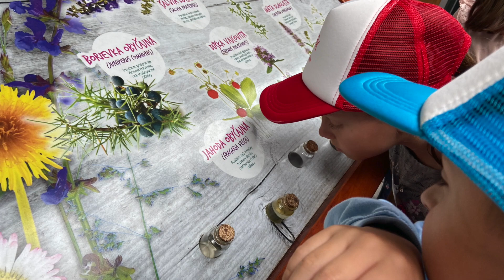GUS / Galerijný skauting - deň tretí, 2. 8. 2023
Galéria umelcov Spiša v termíne 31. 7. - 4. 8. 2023 realizuje už 4. ročník denného kreatívneho tábora GALERIJNÝ SKAUTING.
17 detí, prázdninujúcich na Spiši, spoznáva prostredníctvom bohatého arty-programu čaro výtvarného umenia a získava nových galerijných kamarátov. Na konci týždenného maratónu čaká výstava a odmena pre každého účastníka. Info
(Foto&video: archív GUS - Vanda Stašíková)